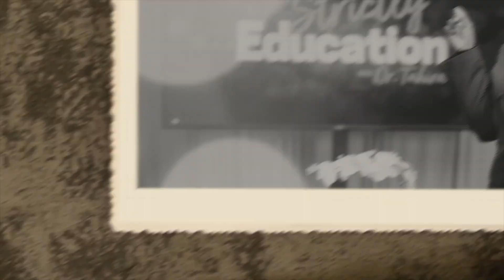Strictly Education Episode #5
Are we preparing our nation's K-12 students for college and other post-secondary school experiences?  In Episode 5 of Strictly Education, Dr. Tahira talks with youth who are currently in post-secondary school experiences and gives them a platform to candidly share their perspectives on their own preparedness.